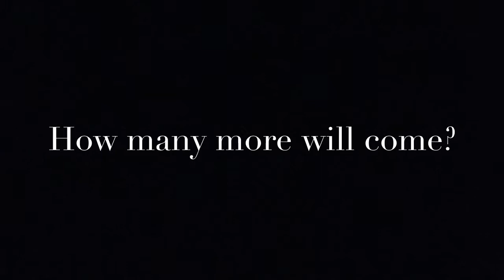Jack Marriott Goals Goals Goals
This is a video about all of Jack Marriott’s Goals for Derby County this season.